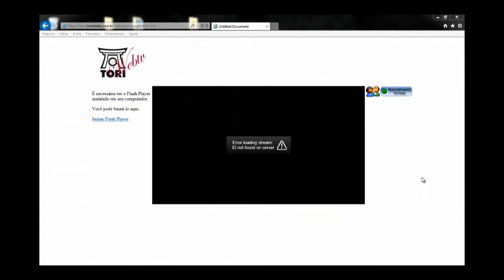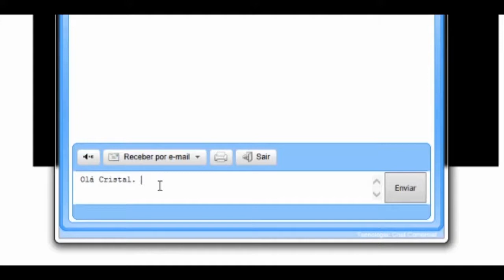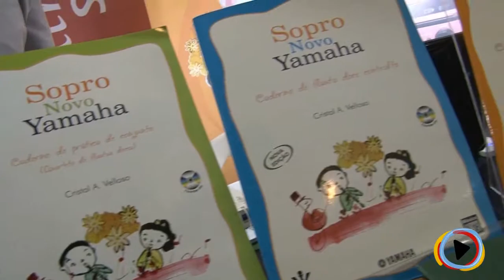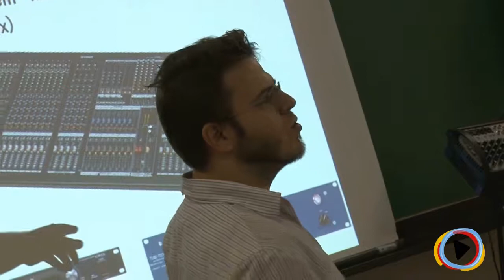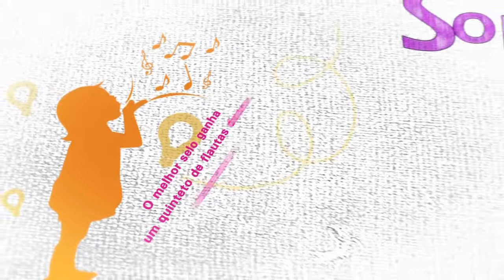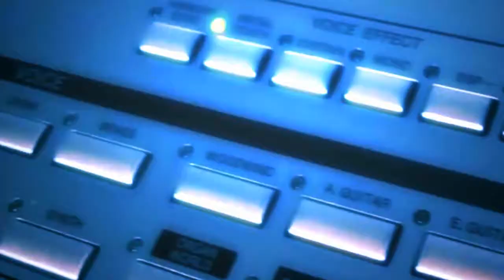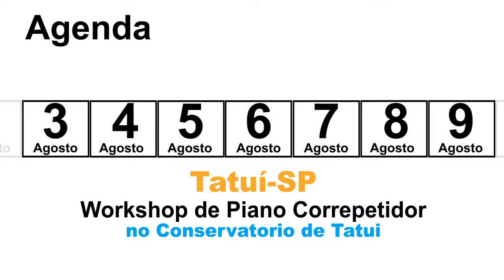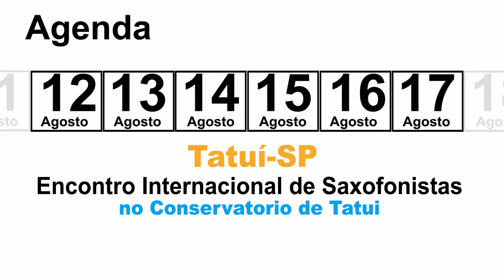Sopro Novo Web TV | Programa 10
Confira a participação do Sopro Novo no I Congresso CAEM.